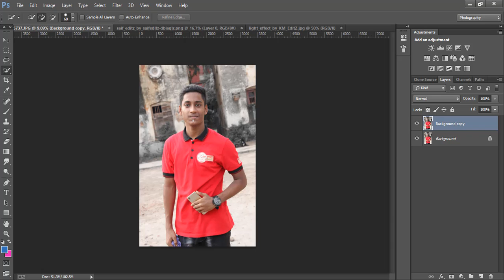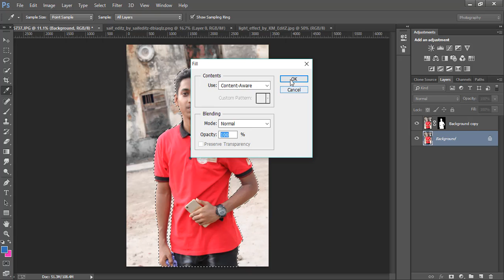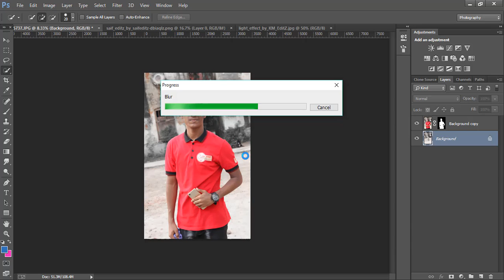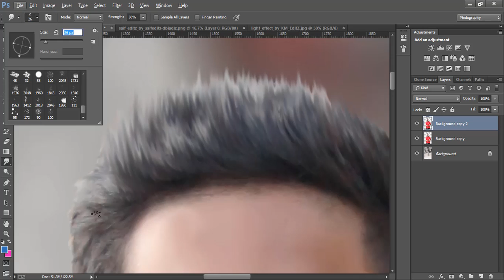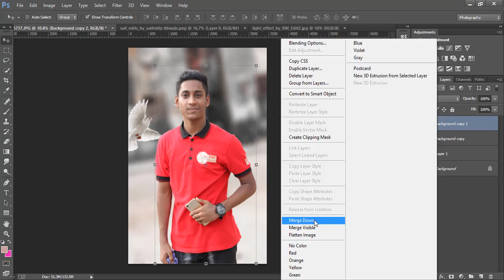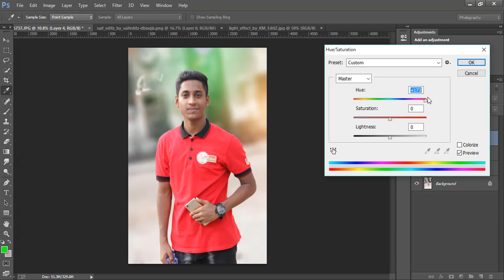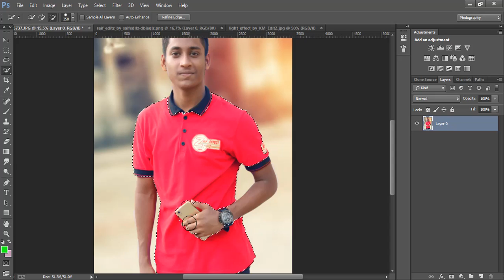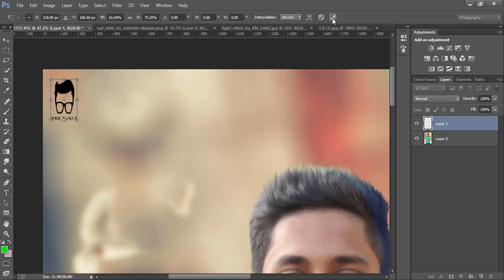Photoshop Tutorial Fantasy Photo editing & Color Effect Photoshop CC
Photoshop Tutorial Photoshop Photo editing  Fantasy Color Effect.

In This Photoshop cc Tutorial,Today we will learn how to edit like Fantasy Photo editing  Color Effect  in photoshop